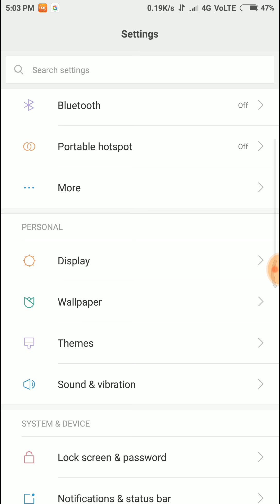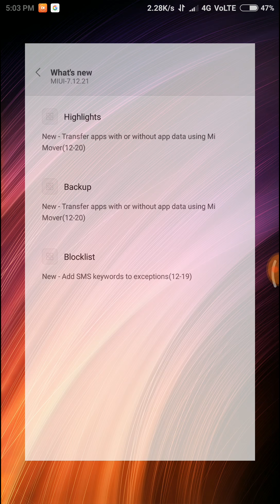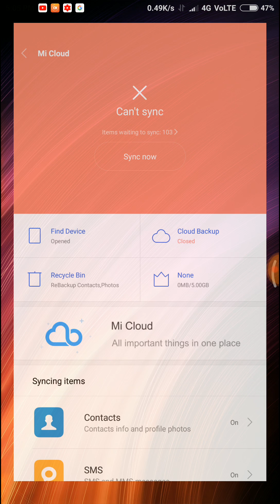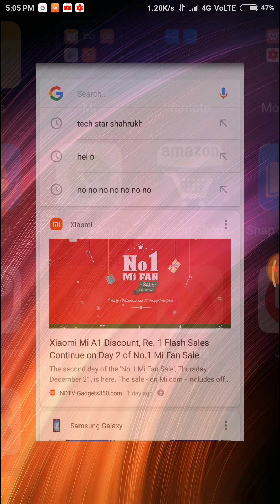Miui 9 Global beta 7.12.21 review ( nice update)